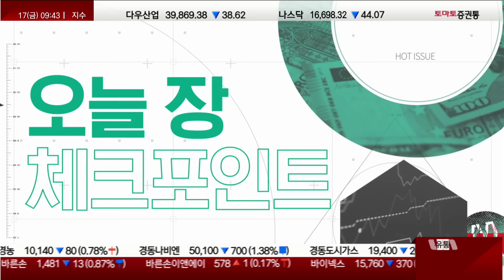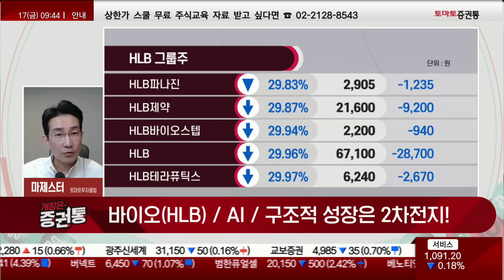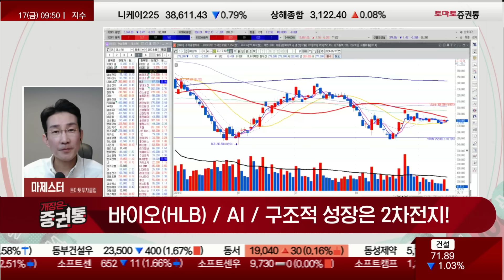주식은 꿈을 먹고 사는 것! 폐배터리 관련주 ‘OOO’ 전략!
1부: 답은 AI 반도체 - 김민준
2부: 반도체 vs 2차전지 비교 분석 - 최병운
3부: 2차전지, 조선 수익의 길 - 김봉만

5월 25일 토요일 오후 1시

마제스터의 투자의 기술
진행 : 박상정
마제스터(토마토투자클럽)
▶바이오(HLB) /AI /구조적성장은 이차전지!
-주식은 꿈을 먹고 사는 것!
 -하지만 성장만 있으면 안 된다
-HLB, 승인 거절로 급락
 -내일도 하한가는 기정 사실
-2014년 셀트리온이 공매도 규제로 인해 주가가 못 올라 왔고 이 때가 바이오, 시밀러 시장의 개화기
 -셀트리온, 3만원대에서 30만원까지 텐배거가 나타남
 -주가가 많이 못 올라갔던 이유는 시장이 제한적이었기 때문에
 -삼성바이오로직스, 지금 상황에서는 바이오, 시밀러뿐만 아닌 제약, 신약주 등 선별적인 상승이기 때문에
  막연한 기대를 하는건 시장의 성장 산업과 같이 가지 못할 것!
 -구조적 성장을 하는 산업 자체를 봐야 한다
-국내시장에서 AI관련 섹터들의 흐름을 보면 실적자체가 나오고 있지 않다
 -칩스앤미디어, 오픈엣지테크놀로지, 텔레칩스 등 종목들이 다 빠지고 있는 중
 -이스트소프트, 한글과컴퓨터 등 급등 후 세력들이 털어내고 있는 모습
  -1등주 외 2등 3등주는 하지 말자!
 -AI기반을 탄탄하게 잡아가고 있지만 AI 관련주를 매수하려면 엔비디아, 마이크로소프트!
-엘앤에프, 어제 5% 급등
-코스모신소재, 차트만 보지 말자
 -주가는 쌀 때 매수해서 비싸게 파는 것!
-에코프로머티, 바닥에서 보호예수 물량이 출회가 되는 날
 -국내 유일 100% 내재화한 전구체 기업
 -지난 실적이 적자를 기록 했지만 악재가 다 반영 돼 장 중 9% 급등
-에코프로, 오늘도 상승 중
 -자회사 실적을 연결기준으로 다 당겨왔다
 -지금은 싼 구간
 -2분기부터 좋아질 수 있을 것
-새빗켐, 23% 급등
-성일하이텍, 10% 급등
 -이런 종목들은 급등 시 매도 의견
-삼성SDI, 금양, LG에너지솔루션, SK이노베이션 등 약한 흐름이지만 시간을 투자하면 굉장히 큰 상승이 나올 수 있다
-구조적 성장 산업과 실적이 동반되는 섹터를 매수 할 것인지 단기 이벤트, 모멘텀 플레이를 할 것인지 생각해야 한다